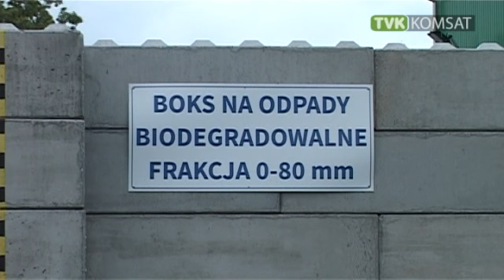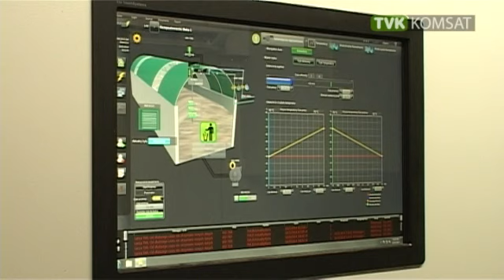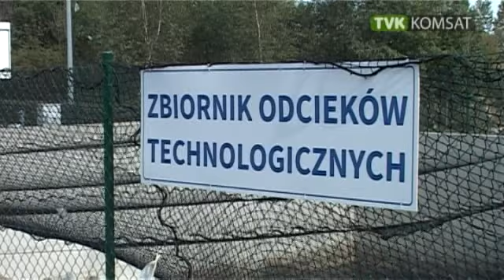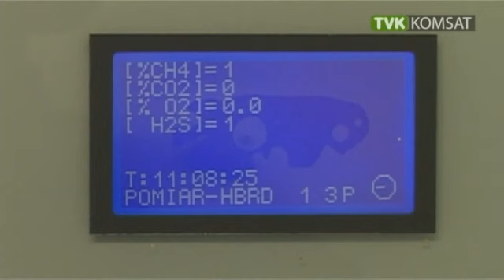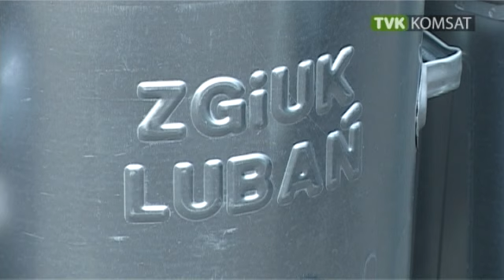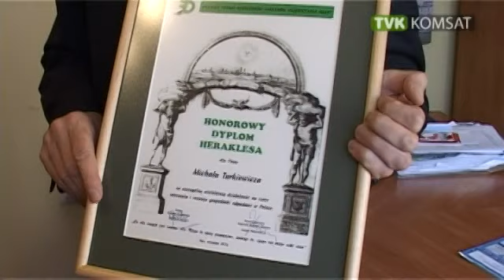W gronie najlepszych